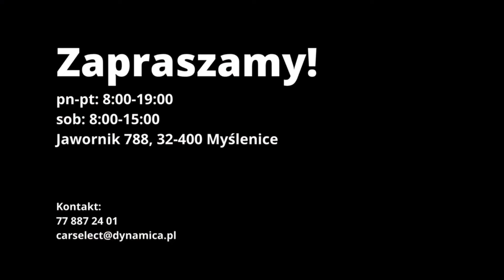Volkswagen T-Roc R | CarSelect DYNAMICA